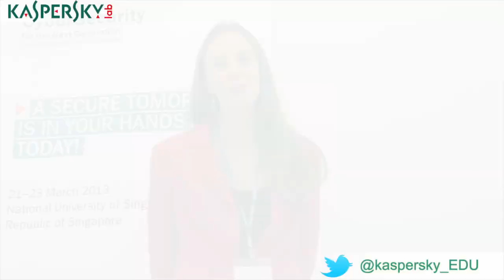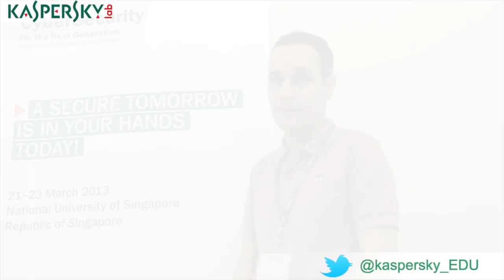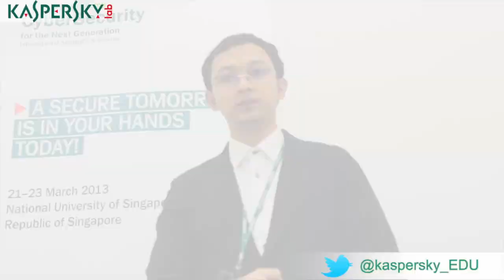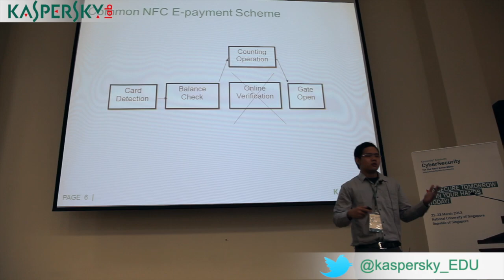The "CyberSecurity for the Next Generation" conference Asia-Pacific & MEA Round 2013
The "CyberSecurity for the Next Generation" conference will be hosted at National University of Singapore, Republic of Singapore, 21 -- 23 March 2013.